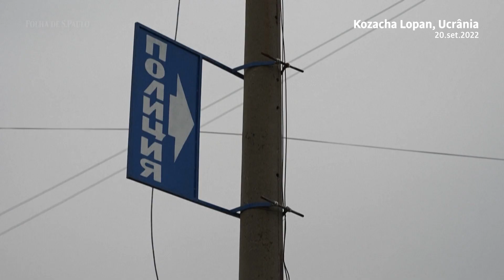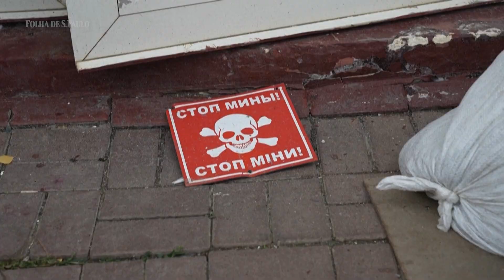Moradores relatam tortura após retirada de tropas russas na Ucrânia | CENAS DA GUERRA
O avanço ucraniano ao norte de Kharkiv levou as forças russas de volta à fronteira e revelou evidências de tortura durante a ocupação. O foco militar da Ucrânia mudou para o leste, mas a polícia e os promotores assumiram a comunidade fronteiriça de Kozacha Lopan e iniciaram uma investigação.

A delegacia de polícia da cidade foi usada como base por uma milícia local pró-Rússia, e moradores se apresentaram com relatos de tortura. "Eu senti como se eles estivessem derramando metal derretido em mim, dentro de mim", contou uma das vítimas.